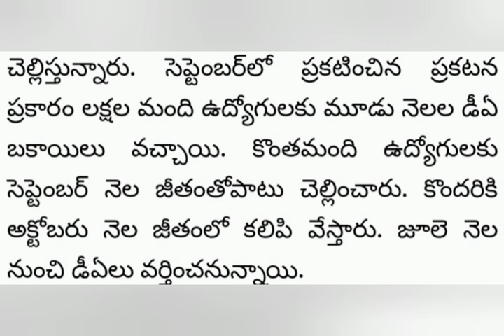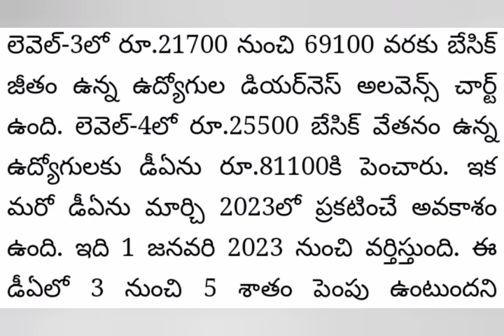ఉద్యోగ పెన్షనర్లకి భారీ శుభవార్త DA 5% ఆదేశాలు | pensioners latest | Ap Government employees